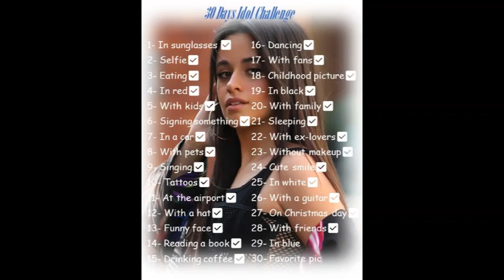30 days idol challenge- Camila Cabello | Day 29 | In blue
The pics used in the video do not belong to me. I have only edited the video.